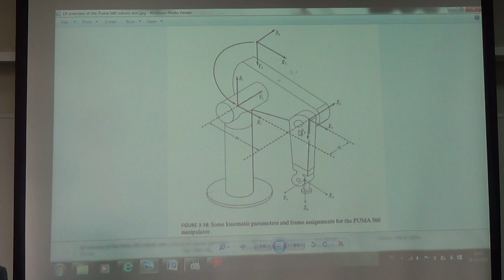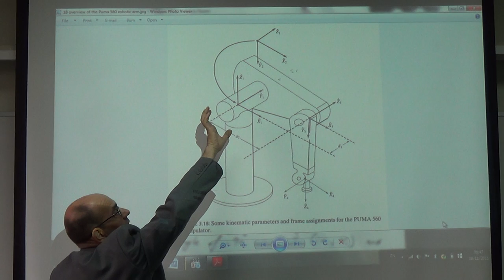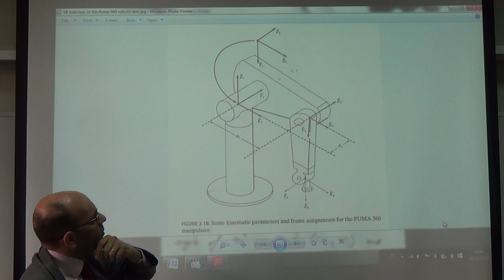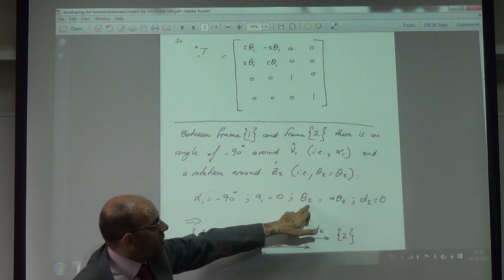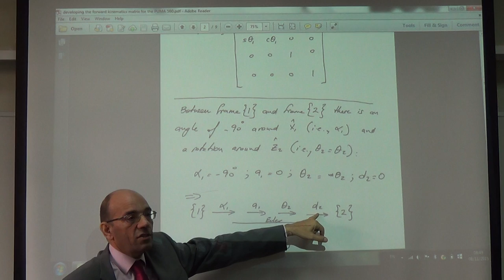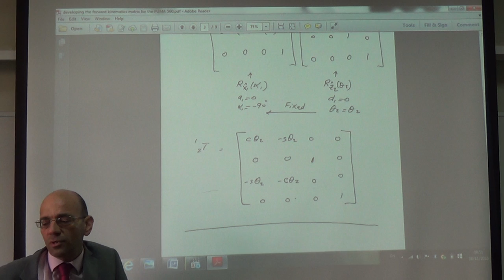The Transformations from Frame 0 to 1 and from Frame 1 to 2, 8/11/2015